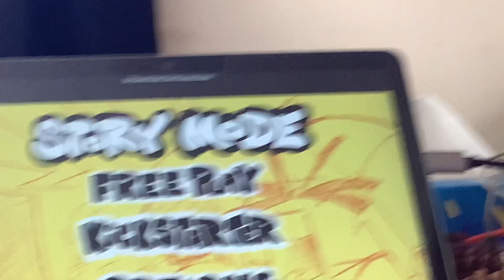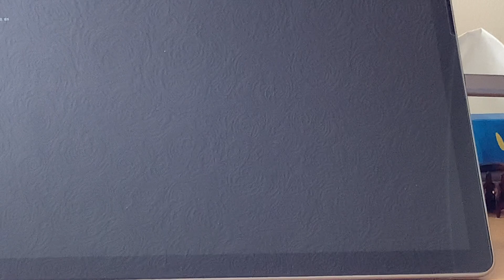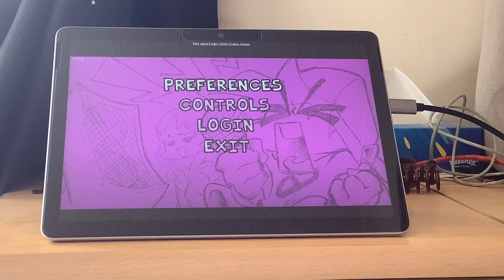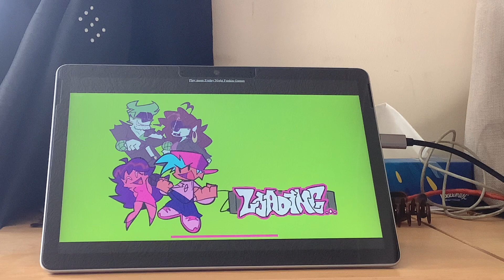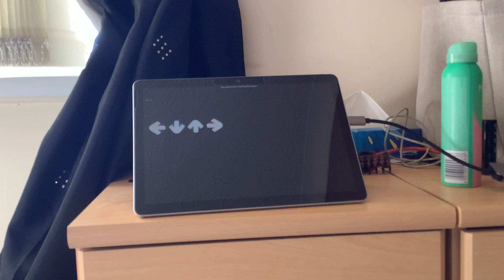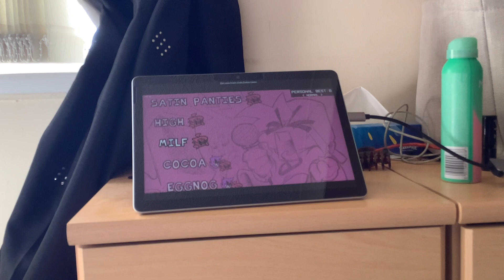Playing Friday Night Funkin (with week7) For the rest time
You might be saying ‘AlFiE yOu PlAy FuNkY fRiDaY’ NO Funky Friday is not Friday night Funkin.